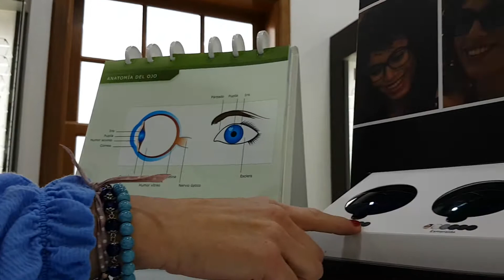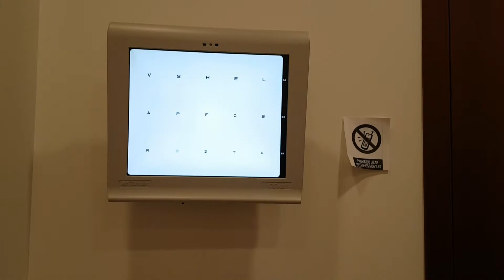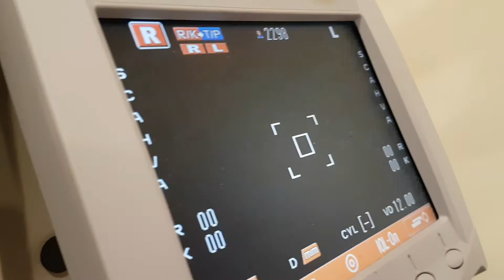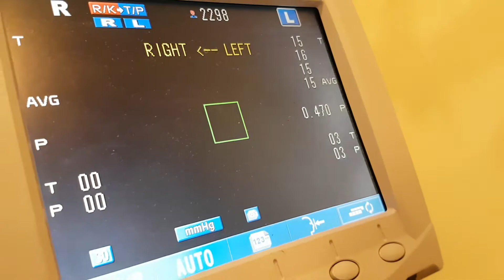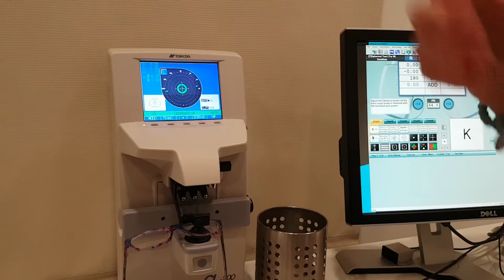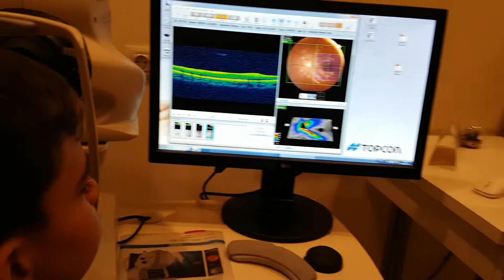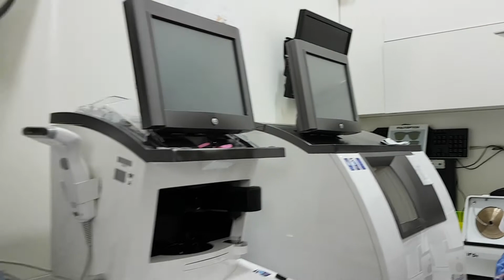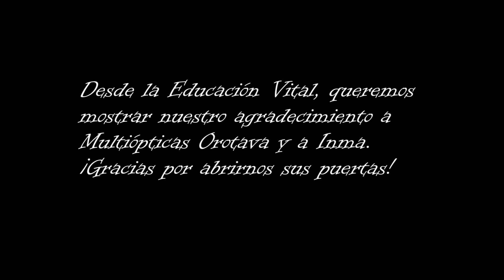Conocer el trabajo que se realiza en una óptica. Visitamos MULTIÓPTICAS OROTAVA. Educación Vital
Canal destinado para compartir experiencias educativas y recursos para aportar granitos de arena para la mejora de la educación.

En la Educación Vital creemos en las personas que aman su trabajo.
Compartimos un sábado diferente con el alumnado de la EducaciónVITAL. Visitamos un centro óptico (Multiópticas Orotava), para aprender de Inmaculada Muñoz Navas. Nuestro alumnado disfrutó de los últimos avances y sobre todo de las explicaciones tan buenas de una gran profesional. Nuestro agradecimiento a Multiópticas Orotava por abrirnos sus puertas y a Inma por el cariño y el amor tan grande que puso para que nuestros alumnos disfrutaran y aprendieran mucho.